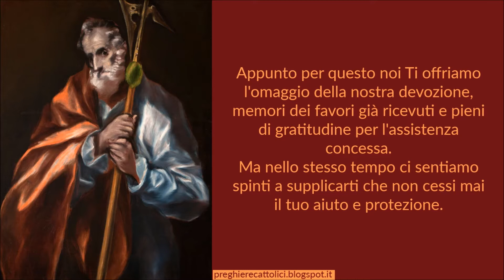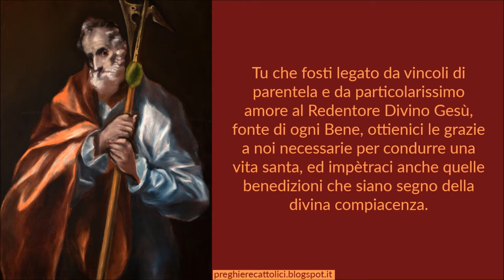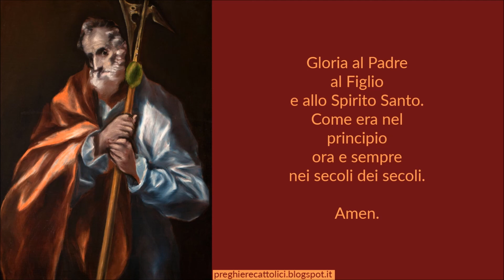Preghiera a San Giuda Taddeo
Eccoci, dinanzi a Te, glorioso Apostolo San Giuda per offrirti l'omaggio della nostra devozione e del nostro amore.
Tu fai amorosamente sentire a quanti t'invocano il tuo potente aiuto e patrocinio, e come non sia vana la fiducia riposta nella bontà del tuo cuore.
Appunto per questo noi Ti offriamo l'omaggio della nostra devozione, memori dei favori già ricevuti e pieni di gratitudine per l'assistenza concessa.
Ma nello stesso tempo ci sentiamo spinti a supplicarti che non cessi mai il tuo aiuto e protezione.
Tu che fosti legato da vincoli di parentela e da particolarissimo amore al Redentore Divino Gesù, fonte di ogni Bene, ottienici le grazie a noi necessarie per condurre una vita santa, ed impètraci anche quelle benedizioni che siano segno della divina compiacenza.
Dio benedica, per tua intercessione, o caro Santo Apostolo, i fedeli che Ti onorano e promuovono il tuo culto, quanti spinti dal tuo esempio lavorano per la gloria ed il bene delle anime; che quanti Ti pregano e tra questi anch'io, sentano in cuore di essere esauditi: e la Grazia Divina scenda a corroborare la debolezza di tutti, affinché amando e servendo l'infinita maestà e bontà divina ci sia concessa la corona ed il gaudio dei servi fedeli.

Amen.

Amen.

Amen.

Amen.